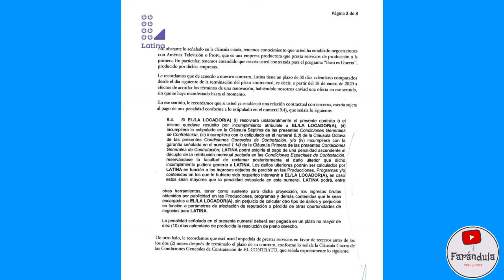¡AMPAYS SEGUIRÁN! MAGALY PIDE GARANTÍAS PERO SEGUIRÁ AMPAYANDO, JAZMIN PINEDO DEM4NDADA POR LATINA